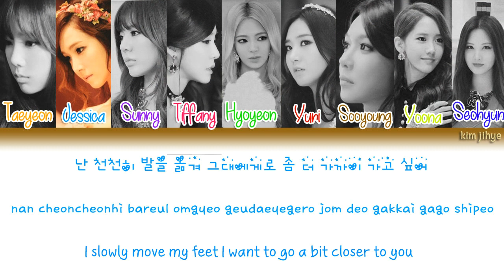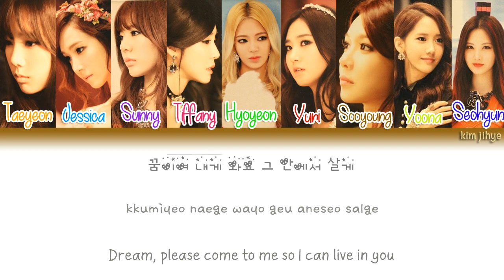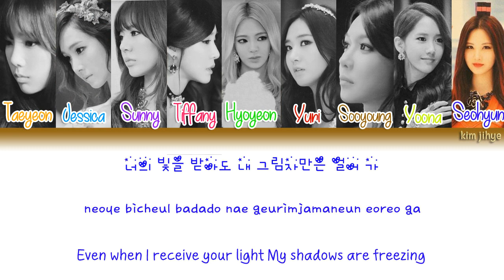Girls’ Generation (소녀시대) (SNSD) – Europa (유로파) Lyrics (Han|Rom|Eng|Color Coded)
Happy ThrowBack Saturday! from kim jihye Lyrics

Note: tracklist 03 of Album Mr. Mr.

Album: Mr. Mr.
Year: 2014

Lyrics/작사: Kenzie
Composer/작곡: Kenzie
Arranger/편곡: Kenzie